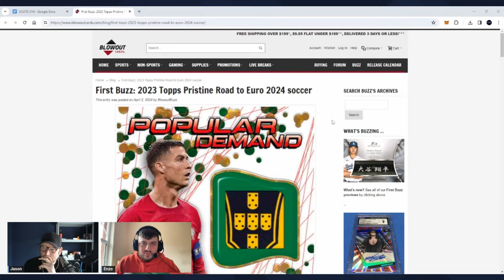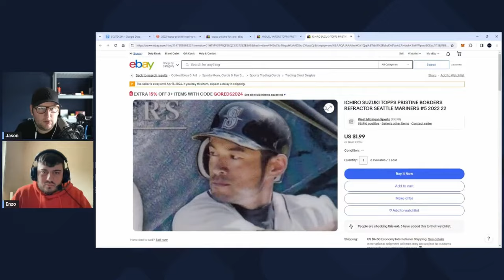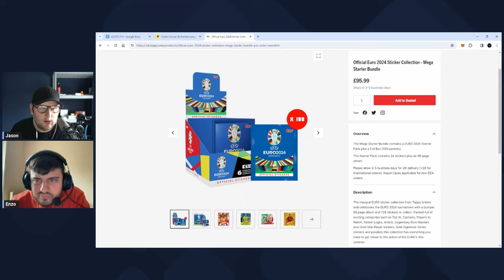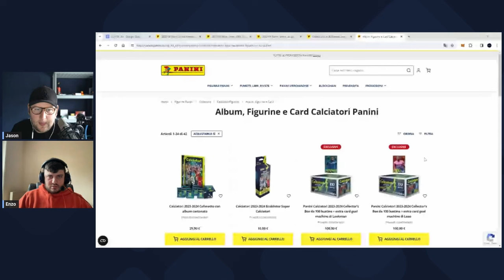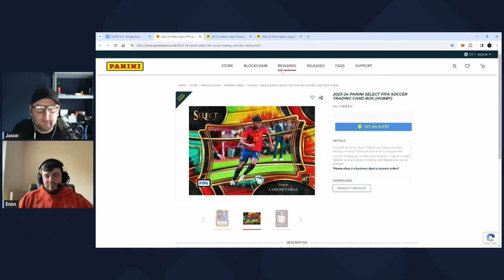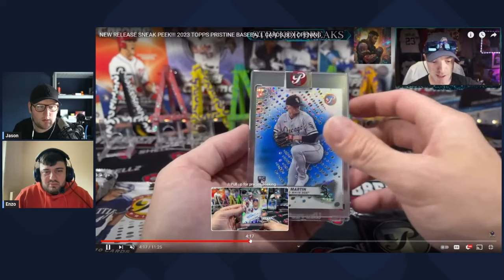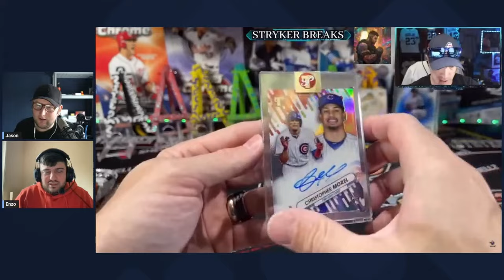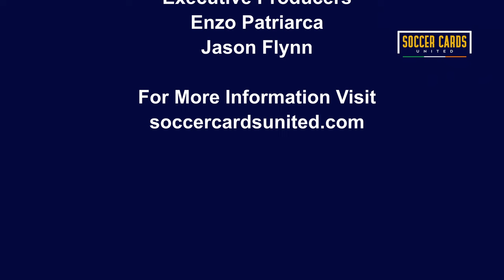Topps Pristine EURO 2024, Panini Select Full Slate, Futera Nostalgia - Soccer Cards United Podcast.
Welcome to Episode 214 of SC Utd. On this edition: why did I give Enzo a soundboard?!

Please rate and review the podcast on Apple Podcasts or out loud on the street to passers-by.